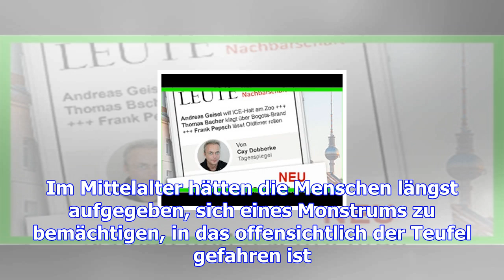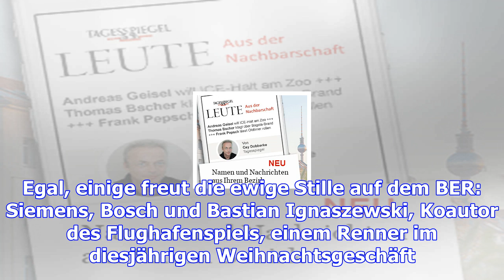Tagesspiegel leute treptow-köpenick | intro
seit Freitag wird der Fluchhafen BER im Herbst 2020 eröffnet. Dann wird das Terminal achteinhalb Jah...